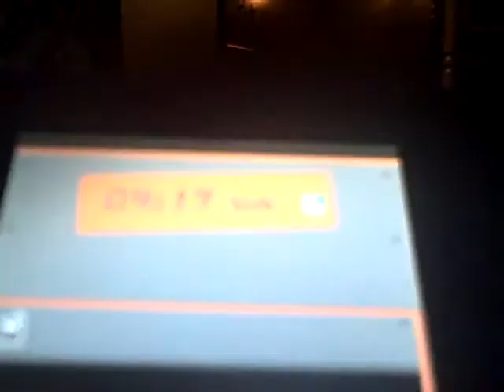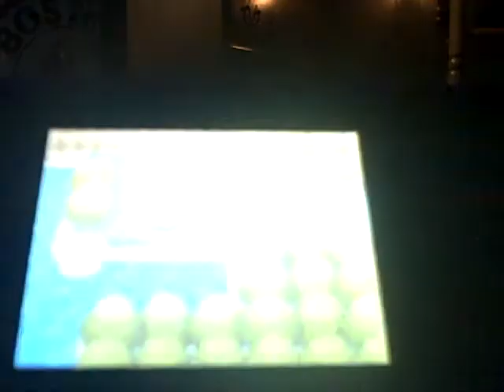Pokemon Heart Gold 65-To The Pokemon League Pt 1